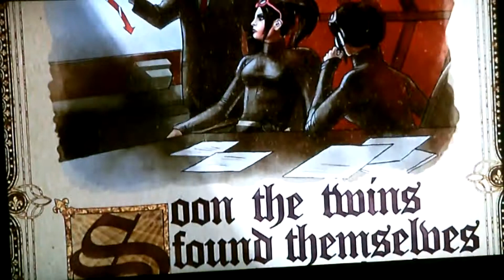Gat out of hell episode 5 (The twins)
Also join us on Google plus and you are quite welcome to add us and play games.